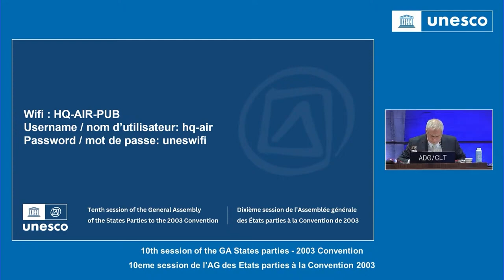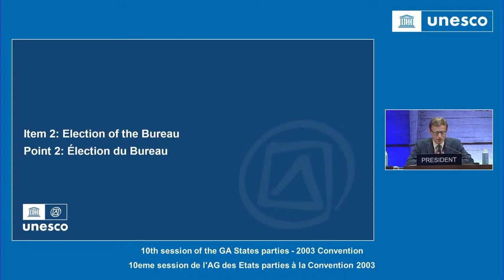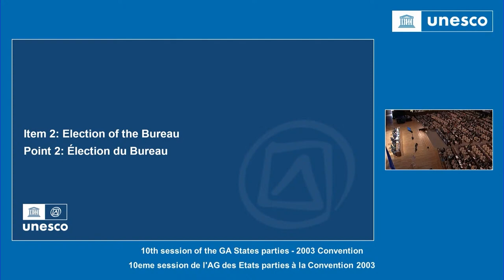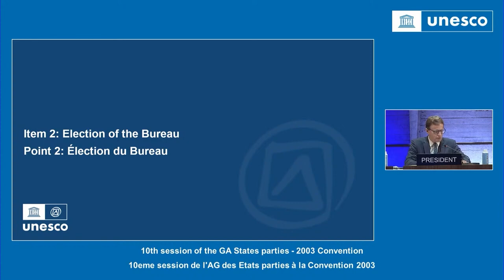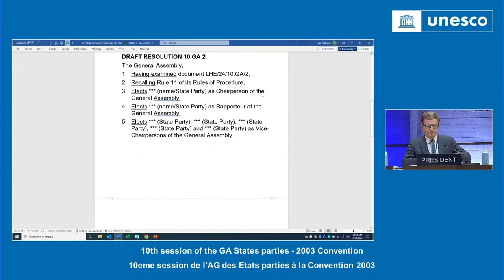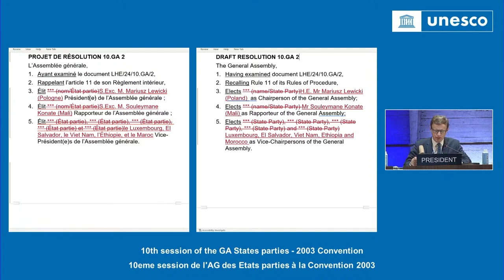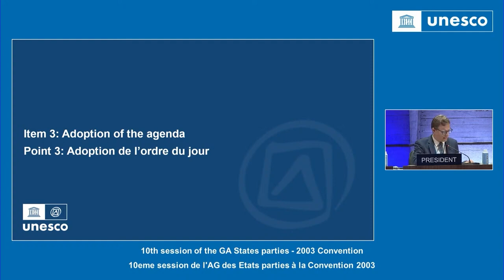10th session of the General Assembly of States Parties to the 2003 Convention-Floor-pt2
10th session of the General Assembly: Election of the Bureau
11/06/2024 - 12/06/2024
Paris (France)
11/06/2024-am